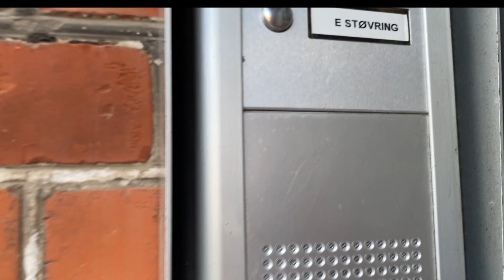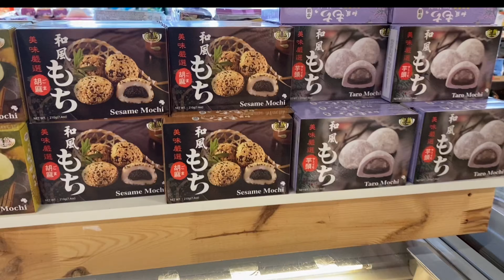PUNTA SA ASIAN STORE, CHIKA TIME